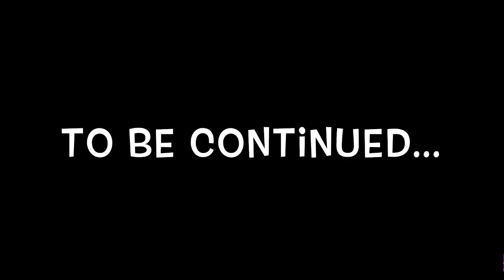🎀 VLOG #2 | These Ain't Yo Panties??? (REVENGE PRANK ON WIFE)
Hey hunnies! Here's another VLOG and my husband got me back y'all! He caught me slippin' it's all good tho 😂 TRUST ME!

Follow me on Google+: Spoken Beauty

➡️➡️➡️➡️I WRITE POETRY TOO!!!
***Check out those vids***

🎀 If you made it down this far comment "😘" down below🎀